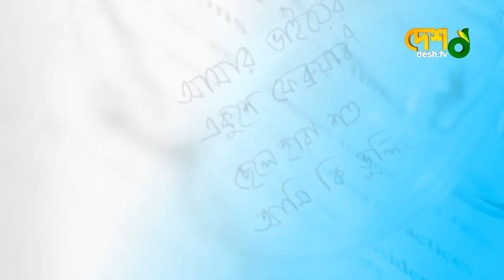“আমার ভাইয়ের রক্তে রাঙানো” গানটির সূচনা যেভাবে | Abdul Gaffar Chowdhury (1934-2022) | Desh TV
42, Shaheed Sangbadik Selina Parveen Sarak, Malibag 1217 Dhaka, Dhaka Division, Bangladesh